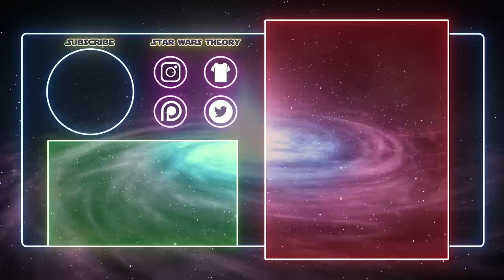George Lucas Reveals How Luke can Bring his Ancestors Back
In the "Making of" Star Wars books, we get to find out what exactly George Lucas had plans for, regarding the original trilogy.
Today we're going to learn about a new ability he was going to give Luke during the early early talks for Star Wars.
Think it'd be cool if Luke brought back his ancestors? Anakin? What about other Jedi, perhaps? Obi Wan?